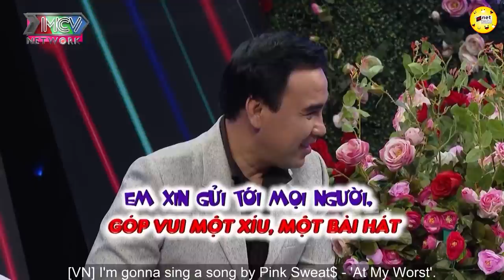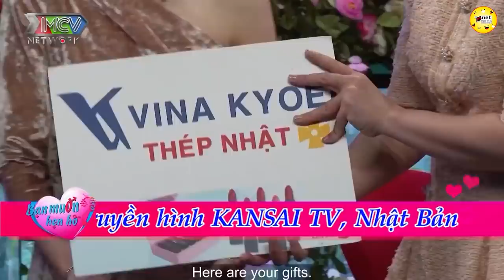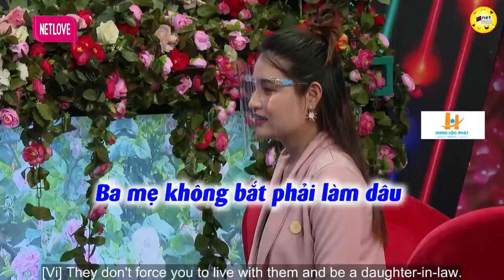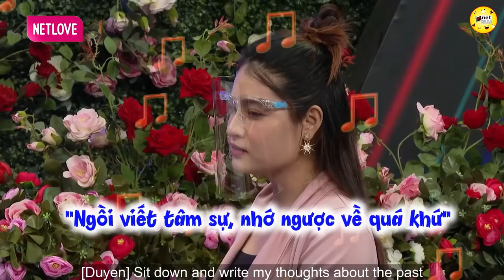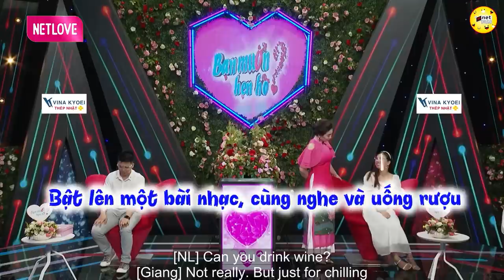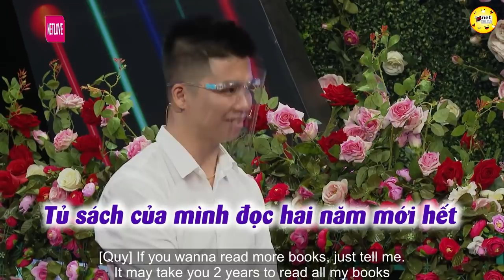Phụ Nữ Cứ Nói Hết Duyên Rồi Muốn Bỏ Đàn Ông Lúc Nào Thì Bỏ 💖 HẸN HÒ HAY NHẤT